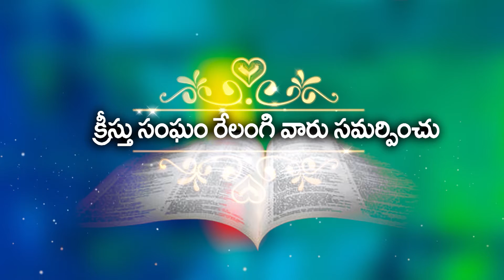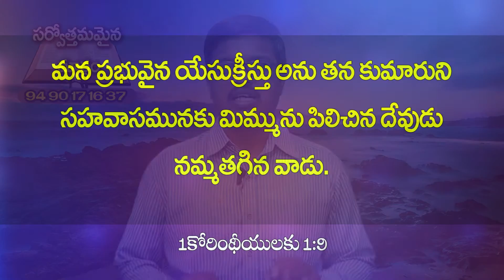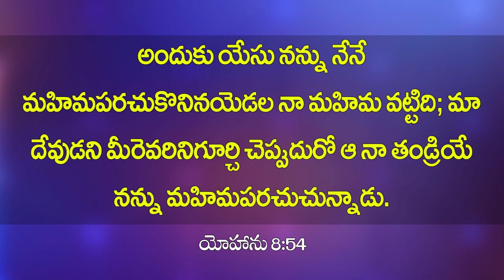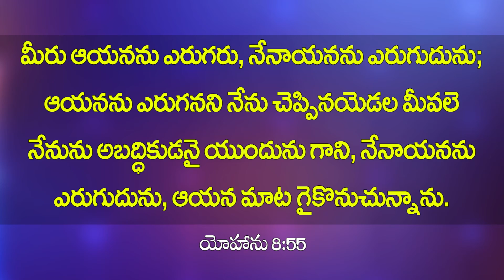Bro sai garu Episode 2 11 2020